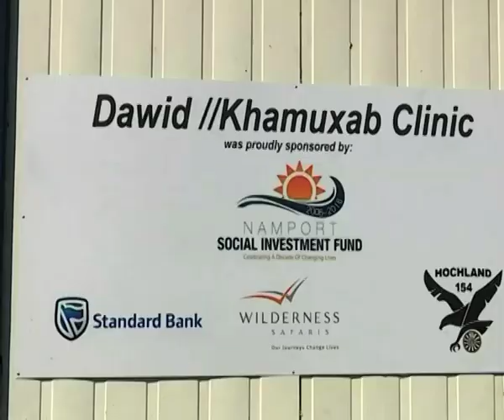Temporarily clinic opens at Seringkop settlement-NBC